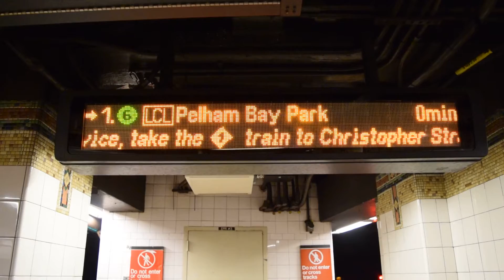Countdown Clock GO: PATH Suspension (MYSTERY 1 EXPRESS TRAIN?!?)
Seen here is a general order being broadcasted through the countdown clocks at all IRT stations stating that the PATH trains were suspended in and out of World Trade Center due to a signal malfunction, forcing all commuters to go on the 1 (Diamond express?) train to Christopher Street of the 6 Avenue Line to 14, 23, or 34 Street for the 33 Street PATH Branch.

Video Taken on December 28, 2015.